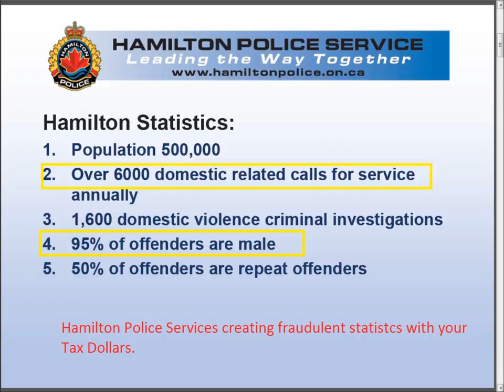Hamilton Police Services and Fraudulent statistics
Take note a verbal argument that was turned into an assault.
Hamilton Police Services failed to apply the law equally here in order to protect the sacred feminist ideology that only 5% of women are violent offenders.
One last note about that incident, when she assaulted me it caused my neck to twist rapidly and it has always hurt since then. The report downplays the actual events